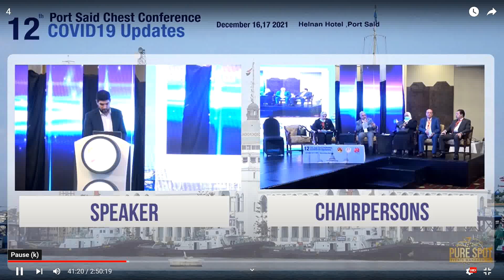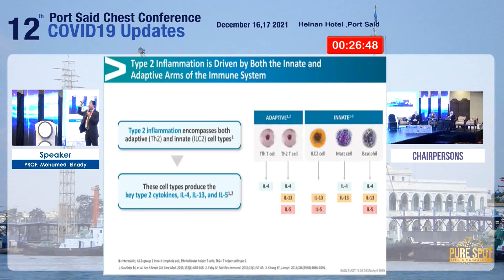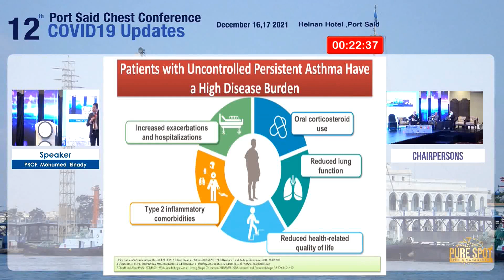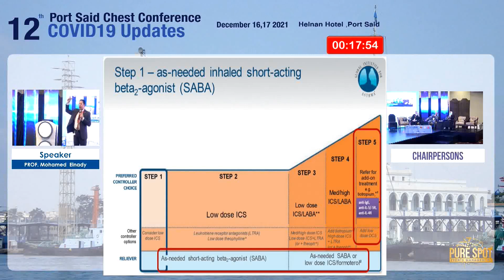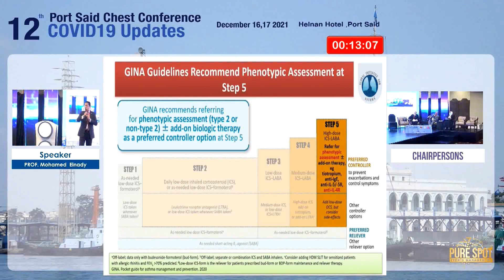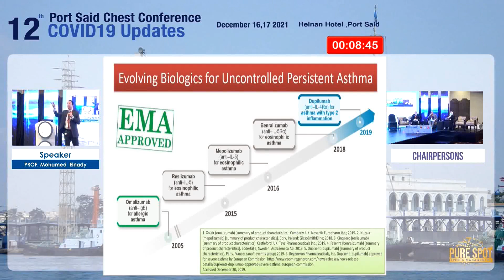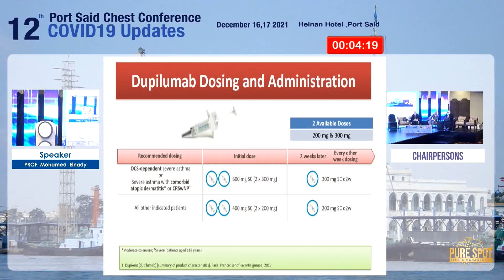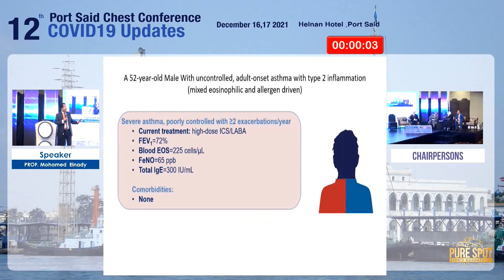New Approach for Type 2 Asthma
Definitions  of Asthma
Identifying uncontrolled asthma
How to classify poorly controlled asthma
Severe vs. difficult-to-treat asthma
Defining Type 2 Asthma
Evolving Biologics for Uncontrolled Persistent Asthma
Dupilumab Core Story